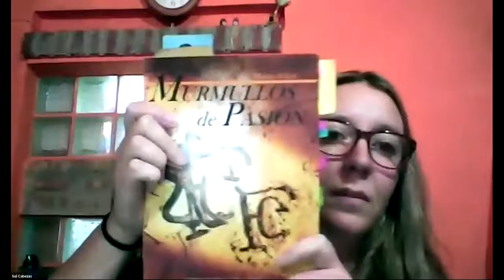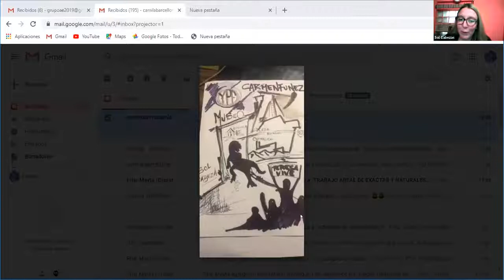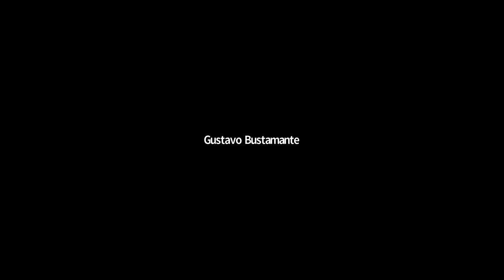Sol Cabezas Museos patagónicos marketing cultural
Sol Cabezas directora del museo Carmen Funes de Plaza Huincul nos hace un recorrido por los museos patagónicos, su historia y sus narrativas.

Las cuarencharlas son un espacio federa de reflexión e intercambio de experiencias artísticas, educativas y comunitarias.